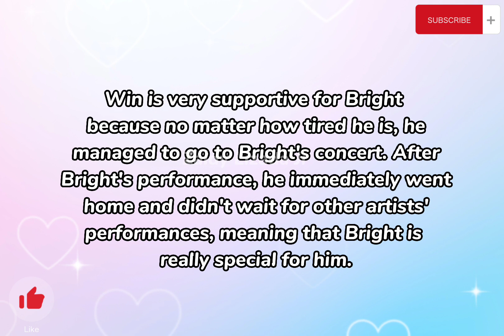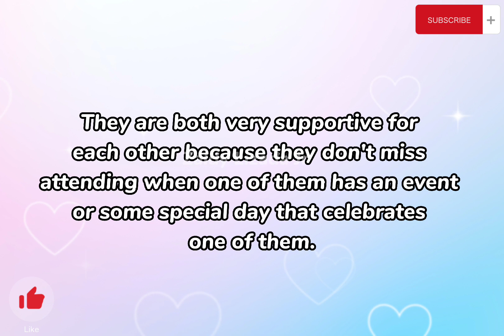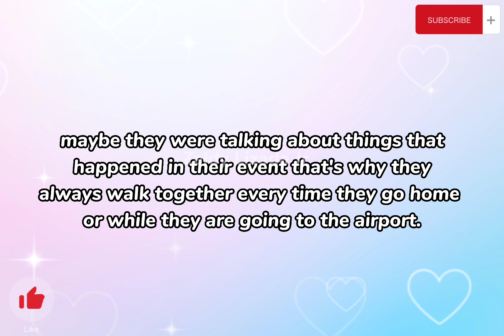[BrightWin] LOWKEY COUPLE IS BACK!!! Win PROVED that Bright is Special for Him!!!